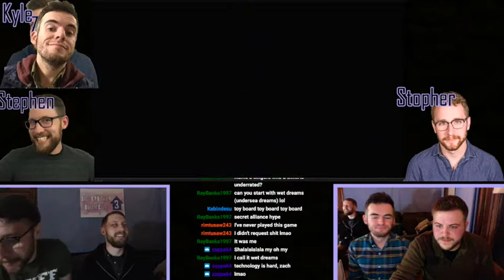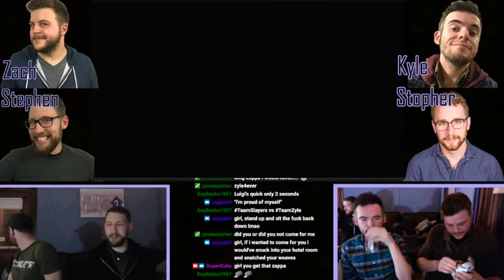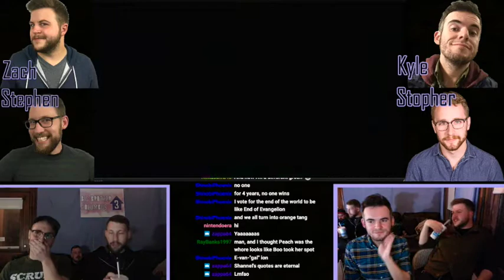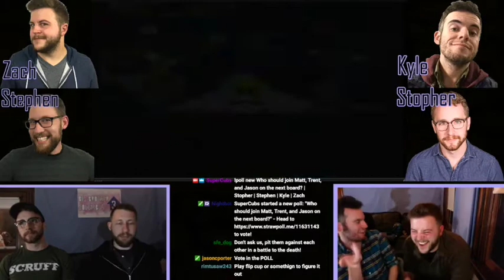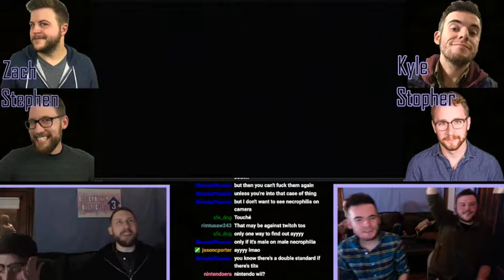Super Cubs - Mario Party 5 - Undersea Dream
it's a wet and wild adventure at the Undersea Dream!